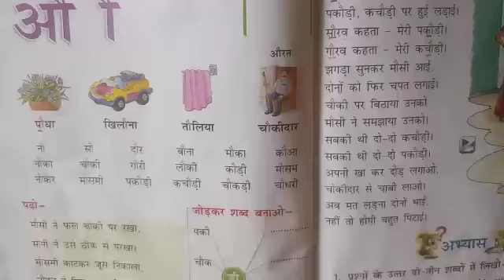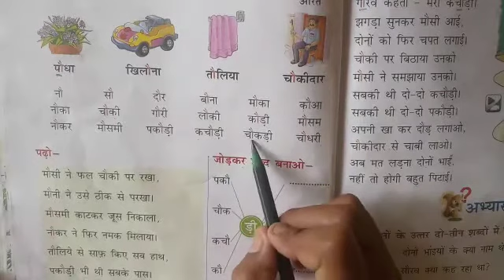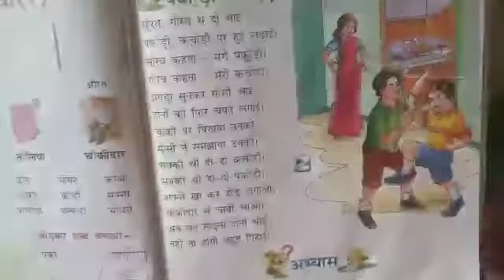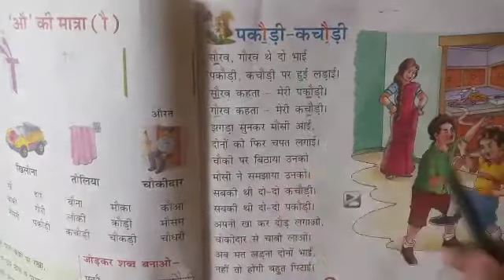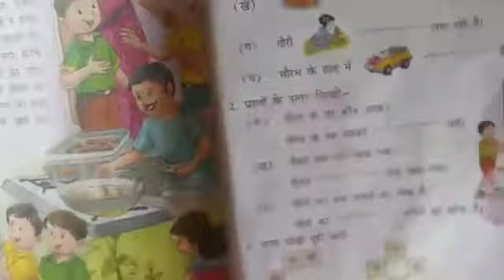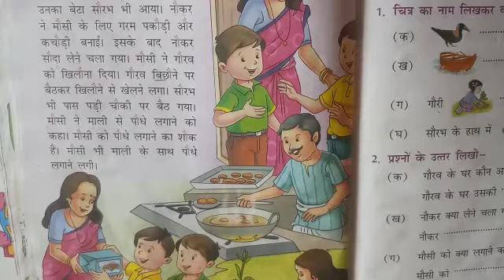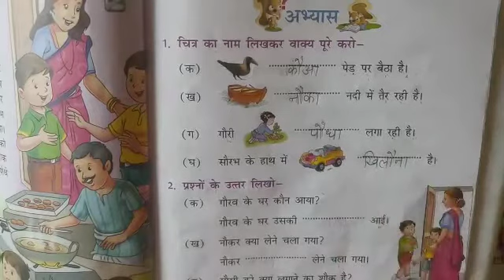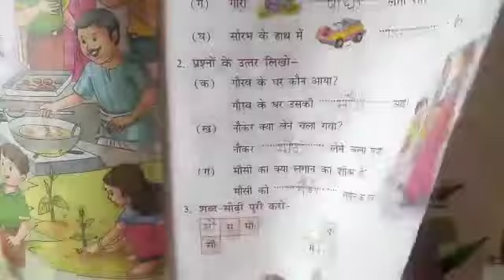Class-1st Subject-Hindi Ch.12 औ की मात्रा